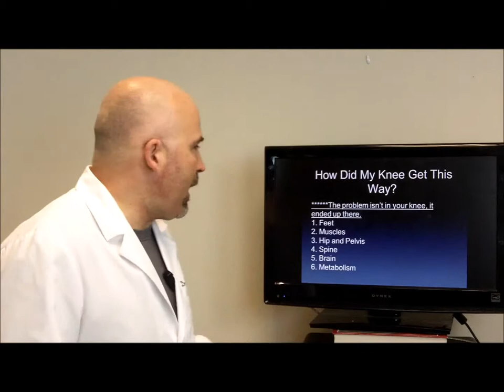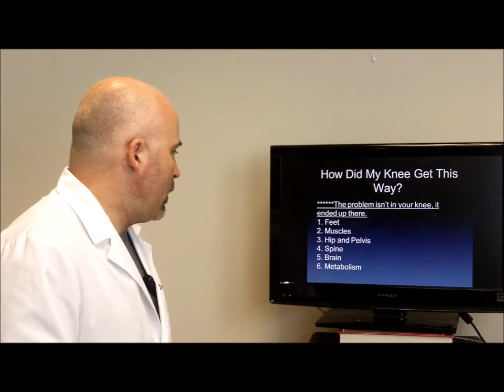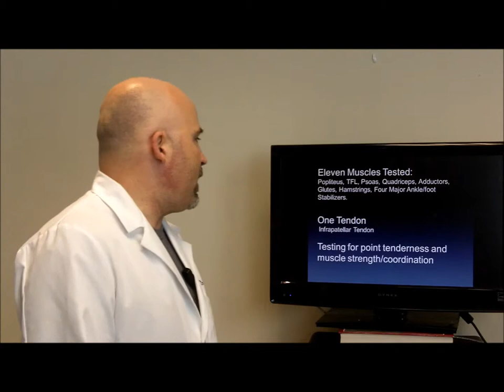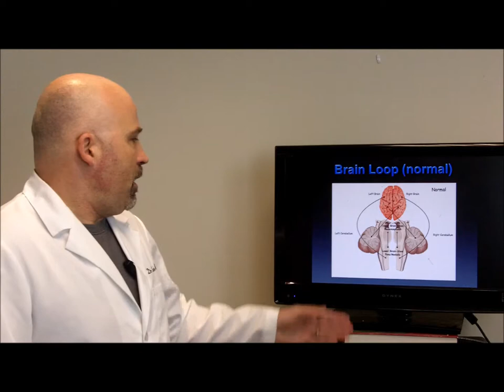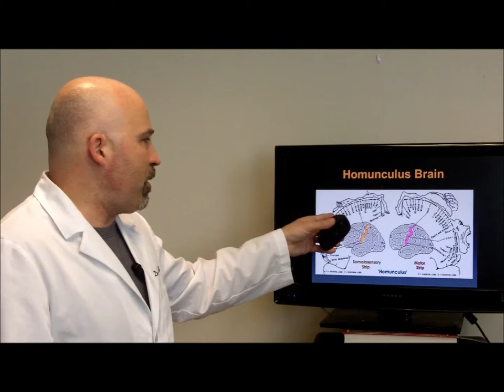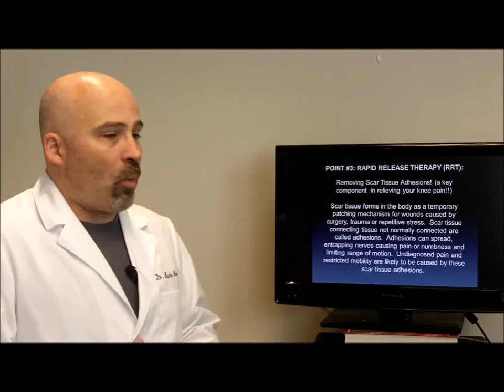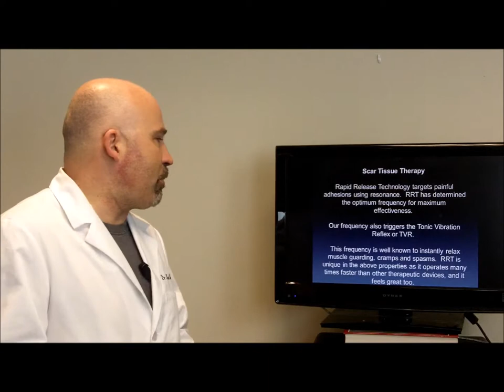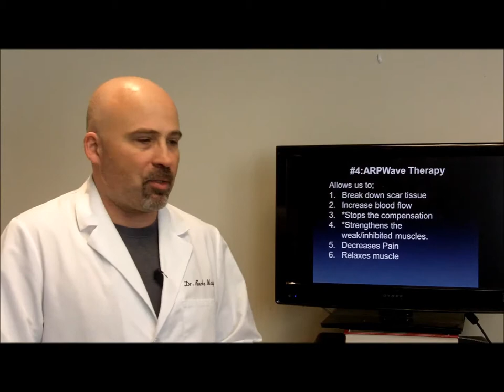Dr Mays Lecture Series Knee Pain